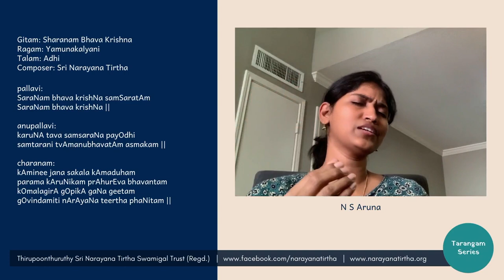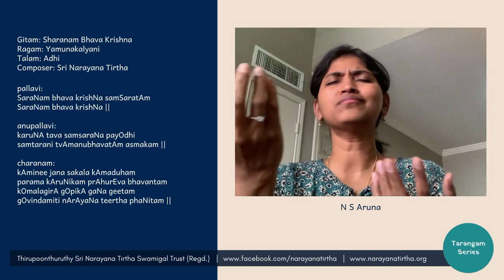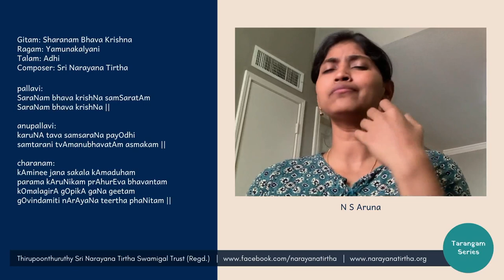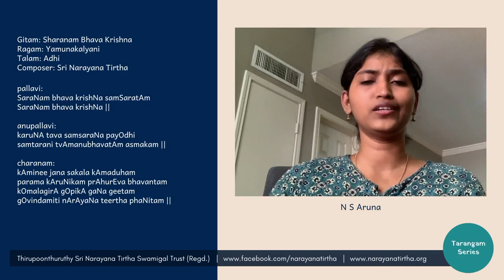Tarangam Series: Sharanam Bhava Krishna | Yamunakalyani | Adhi | Sri Narayana Tirtha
Performed by:
Vidushi N S Aruna

Gitam: Sharanam Bhava Krishna
Ragam: Yamunakalyani
Talam: Adhi
Composer: Sri Narayana Tirtha

pallavi:
SaraNam bhava krishNa samSaratAm
SaraNam bhava krishNa ||

anupallavi:
karuNA tava samsaraNa payOdhi
samtarani tvAmanubhavatAm asmakam ||

charanam:
kAminee jana sakala kAmaduham
parama kAruNikam prAhurEva bhavantam
kOmalagirA gOpikA gaNa geetam
gOvindamiti nArAyaNa teertha phaNitam ||